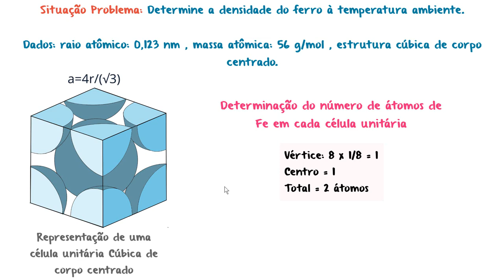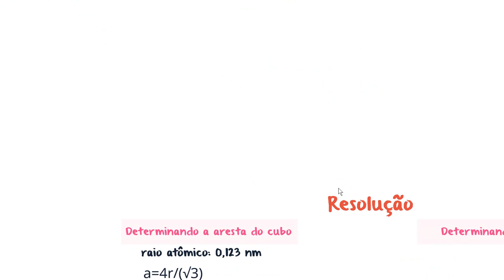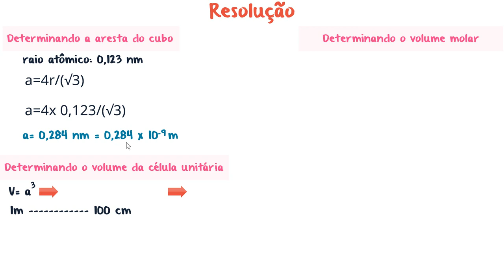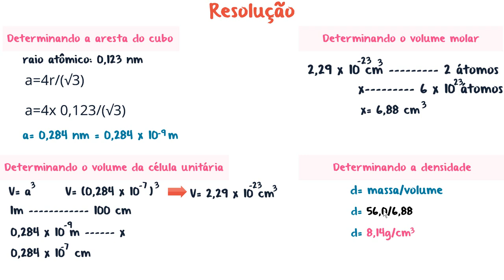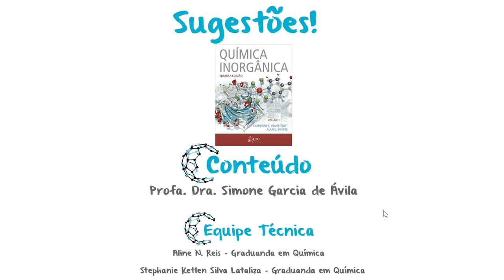Exercício Resolvido - Células Unitárias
Neste exercício determinamos a densidade do ferro utilizando os parâmetros da célula unitária.